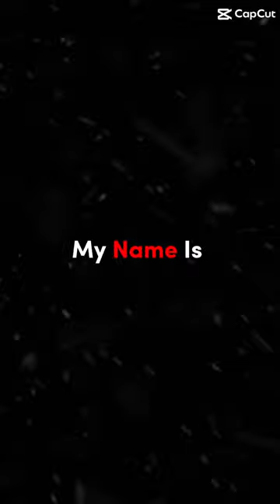Go Karting - Edit